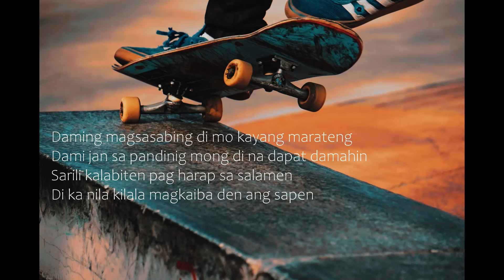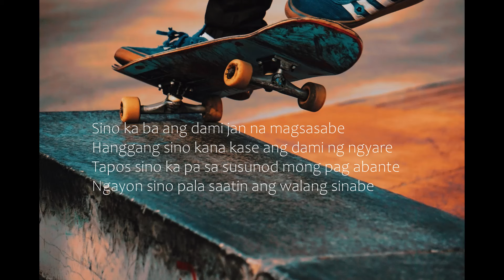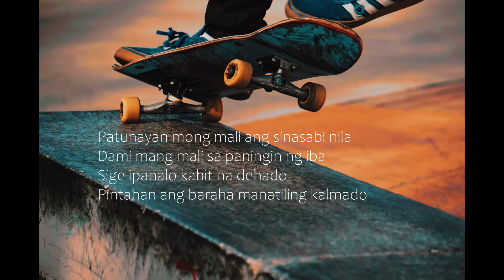PATUNAYAN MO - EL CIDE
PATUNAYAN  - EL CIDE

Writtien & Performed by. Dice 1ne
Recorded@ Dice 1ne Recording studio
Beat Produced by. Dice 1ne Beats
Mixed & mastered by. Kenneth Gaon